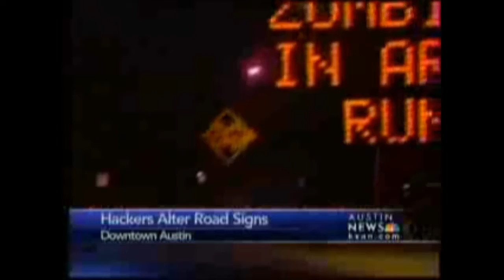What Happens in Vegas Stays in Vegas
So, what can a boy do in Vegas that stays in Vegas?  Machine Guns!